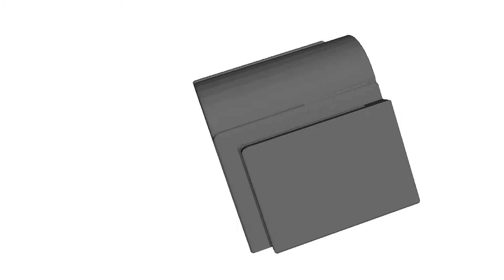Repórter Uniara - Entrega de máscaras Prefeitura de Matão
O Coordenador da Pós-graduação em Ciências Odontológicas da Uniara, Rogério Margonar e a Mestranda Aline Cristina de Oliveira estiveram juntos ao chefe do departamento de Ciências Jurídicas Fernando Passos  em Matão. Eles fizeram a entrega de EPIs para o departamento de saúde bucal do município e foram recepcionados pelo Prefeito, Secretário de Saúde e responsável pelo departamento odontológico.